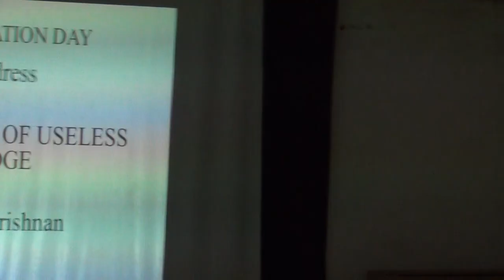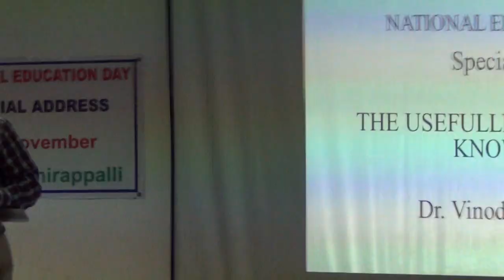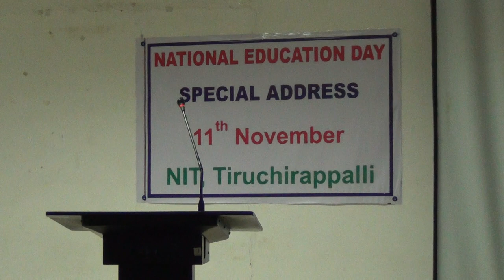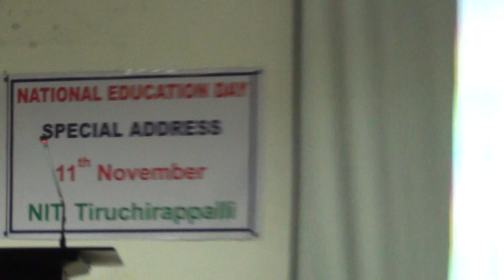Usefullness of Useless Knowledge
Dr. Vinod Balakrishnan